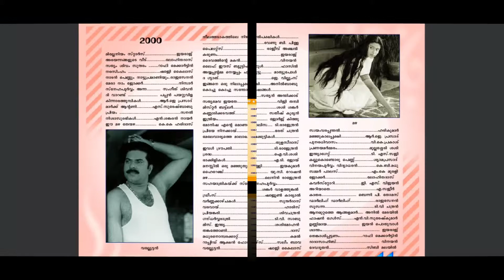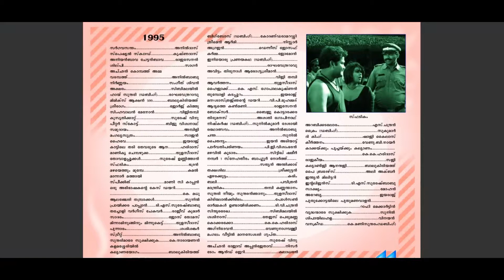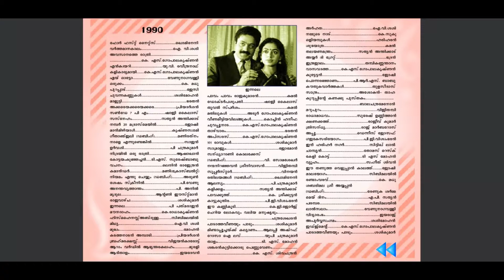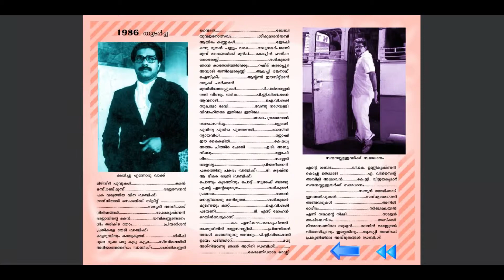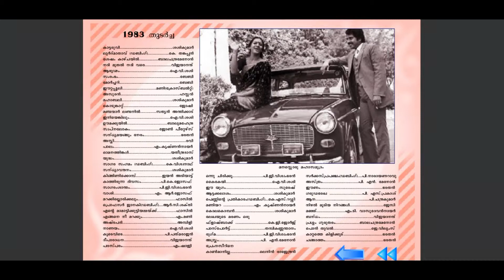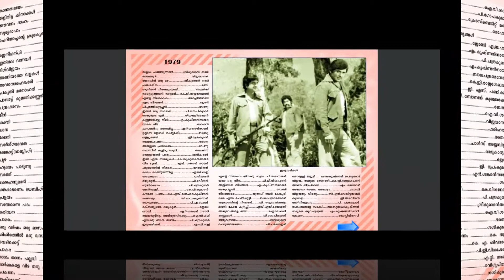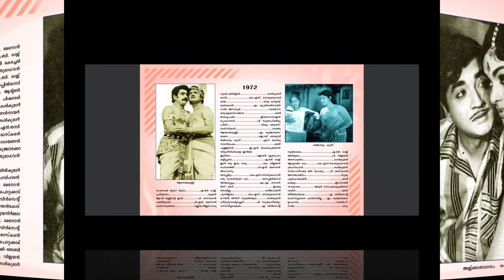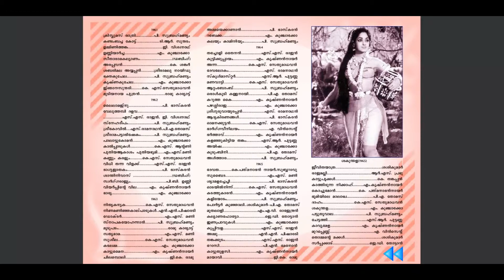first on ,malayalam movies and directors 2000 to 1928 CINEMA DIARY PART 2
ALL malayalam movies list 2000 to 1928  CINEMA DIARY  PART 2